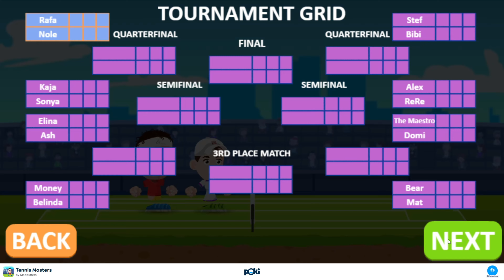Tennis Masters | Longplay Walkthrough Gameplay | No Commentary | Full Game (PC)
Tennis Masters is a sports game created by Madpuffers. In Tennis Masters, you can play competitive tennis matches against the computer or your real-life friends in the 2-player mode. With unlockables, a variety of characters, special power-ups and funny transformations, Tennis Masters offers a competitive sports experience like no other game can! Do you have what it takes to ace this game?